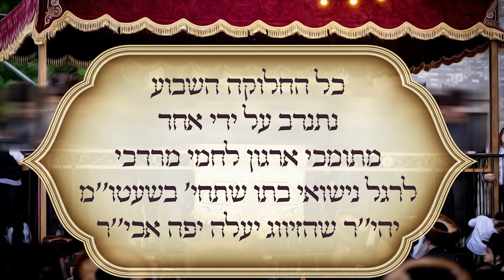חלוקת לחמי מרדכי לאלמנות ערב שבת פרשת חיי שרה תשפ''ה | Lachmei Mordechai Weekly Distribution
Irgun Lachmei Mordechai Sends large packages of meat, fish, challos, cakes, candies, salads, disposable utensils and other staples every week and before every yomtov to more than 130 families who have lost their husband and father or wife and mother. In total, over 360 orphans in the city of Beit Shemesh benefit from these packages. The homes of these children who have suffered such a terrible tragedy are illuminated by these packages and their broken hearts are filled with hope and joy. The cost of preparing these packages adds up to a huge amount every week.

Irgum Lachmei Mordechai Has established 5 branches across Eretz Yisroel – in Yerushalaim, BeitShemesh, Tzefas and Bnei Brak – where thousands of dairy supplies – including yogurt, cheese and butter, as well as a number of other basic foodstuffs – are distributed at a subsidized rate to tens of thousands of needy families of bnei Torah and impoverished people every week. The cost of this operation equals tens of thousands of shekels every week.

Irgun Lachmei Mordechai Has established 17 branches across Eretz Yisroel where challos and cakes for Shabbos are distributed at extremely subsidized (almost free) prices. More than 10,000 challos and packages of rugelach are distributed in less than 20 minutes to thousands of families in Yerushalaim, Beitar, Beit Shemesh, Kiryat Gat and Elad